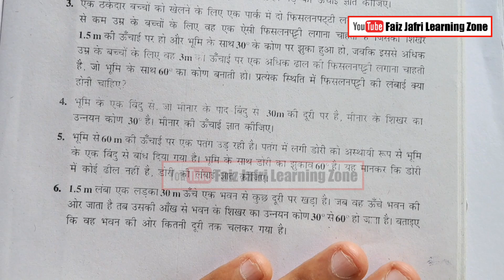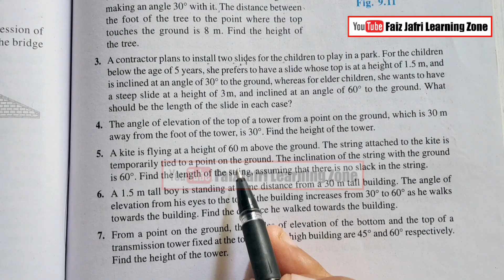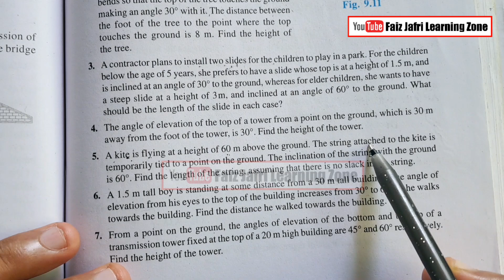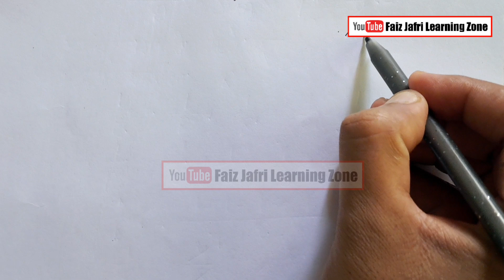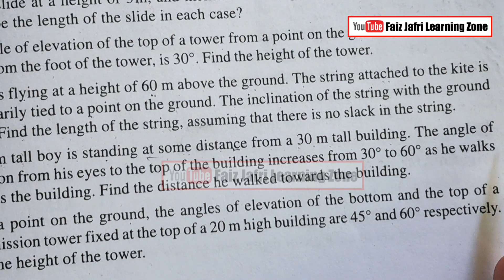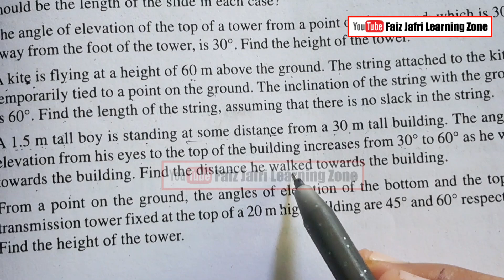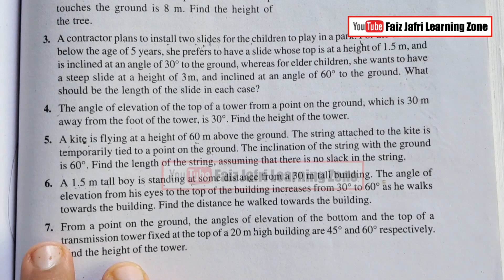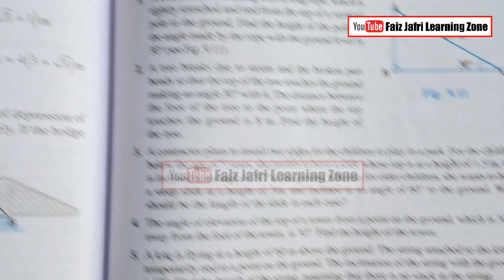Class 10 NCERT Maths | Exercise 9.1 (Problems 4-7) | All Board Solutions | Faiz Jafri Learning Zone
Class 10 NCERT Maths | Exercise 9.1 (Problems 4-6) | All Board Solutions | Faiz Jafri Learning Zone"

"Welcome to Faiz Jafri Learning Zone! In this video, I've solved the first three problems from Exercise 9.1 of the Class 10th NCERT Maths book with easy-to-understand explanations. This book is used across all school boards in India, including CBSE and various state boards. Whether you are a CBSE student or studying under any state board, this video will help strengthen your understanding of maths concepts.

**Chapters:**
0:54 Problem 4 Solution
5:37 Problem 5 Solution
10:26 Problem 6 Solution

queries resolved